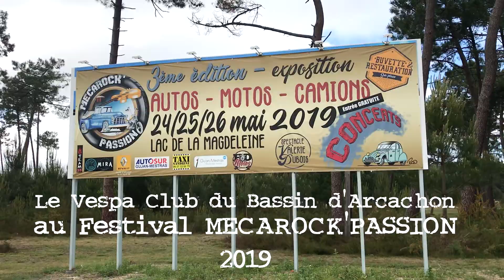Le Vespa Club du Bassin d'Arcachon au Festival Mécarock passion 2019 - Gujan Mestras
Le Vespa Club a répondu à l'invitation des organisateurs du Festival, une grand merci à eux !
Beaucoup et voitures, motos et camions, de très belles animations et un grand soleil pour couronner le tout !